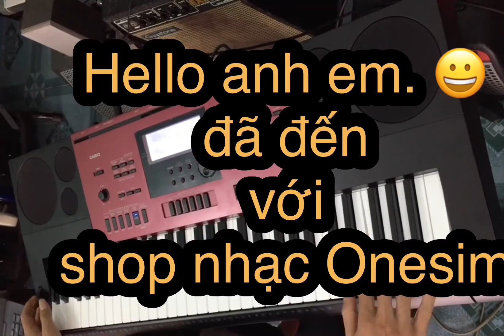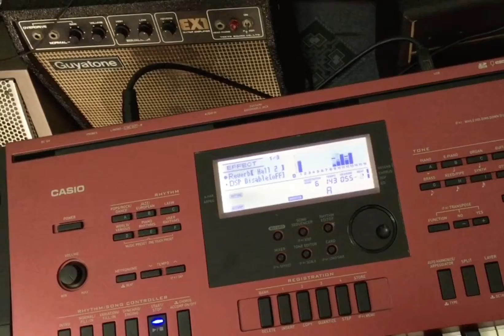Casio CTK-6250 sẽ như thế nào sau khi cài điệu + tiếng = kinh ngạc ???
Đàn organ Casio CTK – 6250 là một phiên bản khá hoàn hảo, hội tụ đầy đủ đặc tính dòng đàn organ high grade.
     Sản phẩm tương thích với các buổi diễn trực tiếp, các lượt sáng tác và cả lớp học  âm nhạc.
     Chất lượng tiếng tuyệt vời, một sự lựa chọn rộng rãi của tone và giai điệu phù hợp với các thể loại âm nhạc từ khắp nơi trên thế giới. Hơn thế nữa, các tính năng và công dụng mạnh mẽ làm cho bàn phím có khả năng đáp đa dạng thể loại âm nhạc cần sự tưởng tượng.
       Đàn này có thể chép 10 điệu và tiếng. Phục vụ cho việc học nâng cao.
      Hiện tại shop đang bán với giá từ 3,5 - 4 triệu tuỳ tình trạng cây đàn. (Đã qua sử dụng)